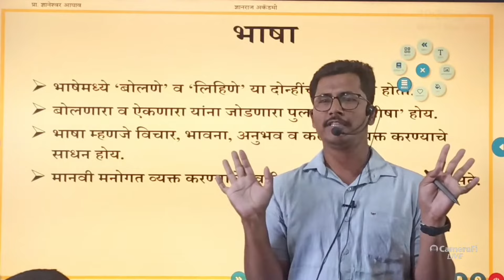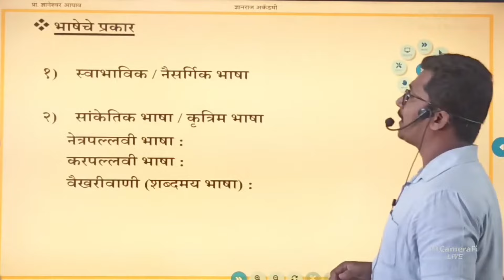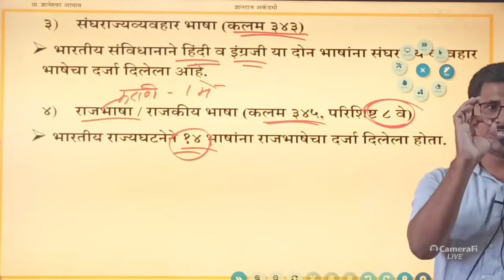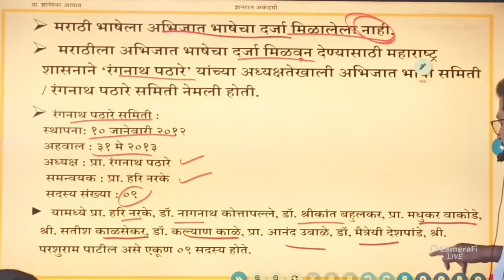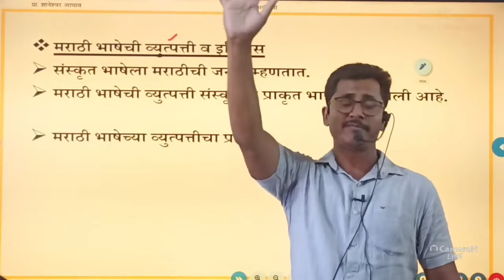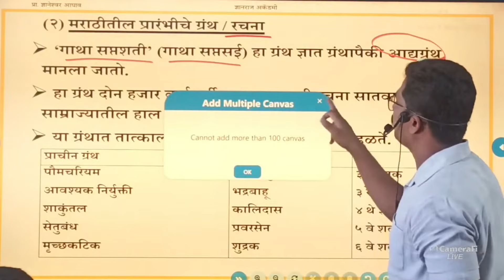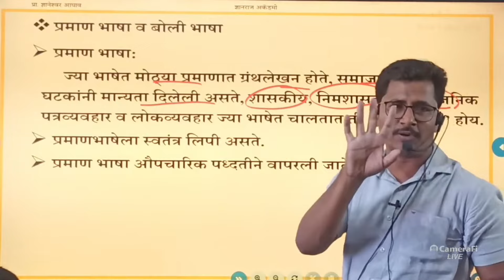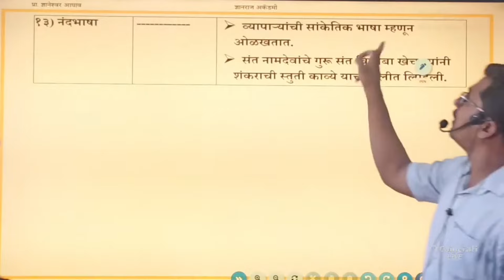मराठी व्याकरण फास्टट्रॅक बॅच | Marathi Grammar | Marathi Vyakaran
संपूर्ण मराठी व्याकरण फास्टट्रॅक बॅच | घटक क्र. 01 - भाषा